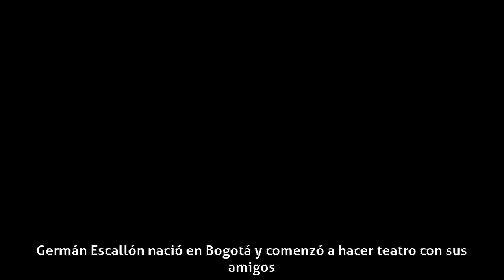Germán Escallón - Biografía